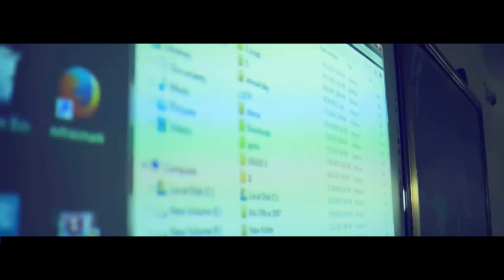BEST Schools in tamilnadu RR International school theni | RR International School CBSE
A tradition par Excellence, in the meadows of teaching, enriching the international standards of schooling.
We believe that Education is the locomotive of our economy which sculpts and shapes the knowledge, characters, and behavior of the citizen of the country.
We provide international standards of the environment to augment learning in a practical and activity-based method so as to enhance the child's interest and aptitude.
It offers the CBSE Curriculum which stimulates the children's quest and thirst for learning. We have a team of experienced and skilled instructors to facilitate learning who are being trained on an ongoing basis both internally and by external faculties. To enhance the ambiance and ensure that learning takes place to students
with various learning styles, we have ergonomically furnished classrooms with smart boards, a well-stacked library, equipped laboratories, and stupendous sporting facilities.
Co-Curricular and extracurricular activities are an extended part of academics to ensure the all-around development of a child.
LEARNING FACILITIES
     KG Class Room
     Grade Class Room
     Math Lab
     Computer Lab
     Library
SUPPORTING FACILITIES
     200 mtr Ground
     Basketball Court
    Hostel
Outdoor Kids Play Area
Dining Hall
Indoor Kids Play Area
     Auditorium
Facilities Coming Up
     Swimming Pool

Speak to us : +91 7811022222 & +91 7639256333.

Visit us: RR International School, C.Pudupatti, Theni District, Tamilnadu.